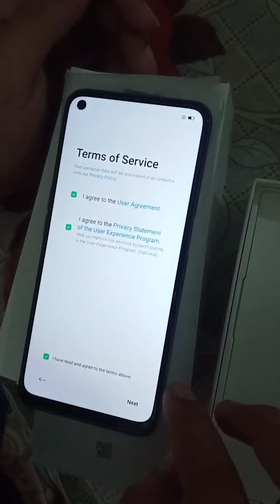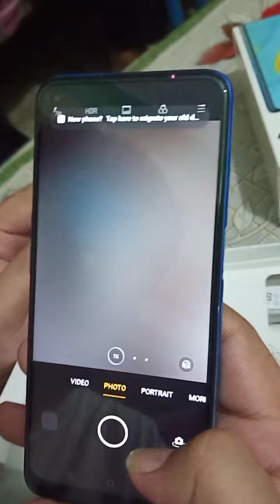Unboxing Oppo A54